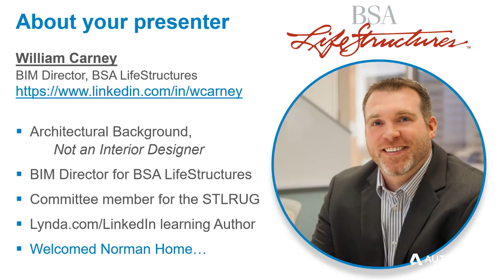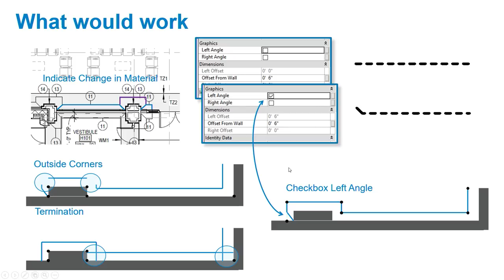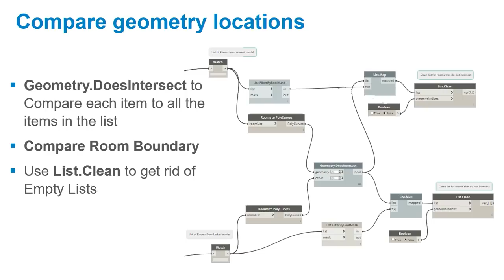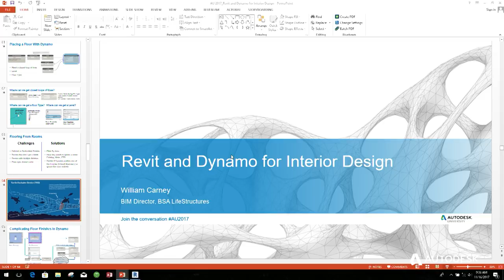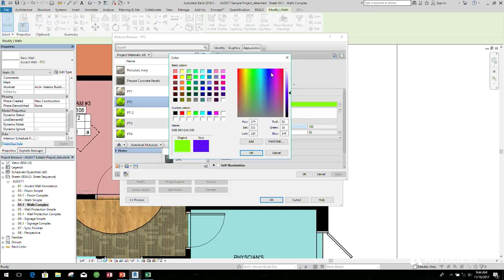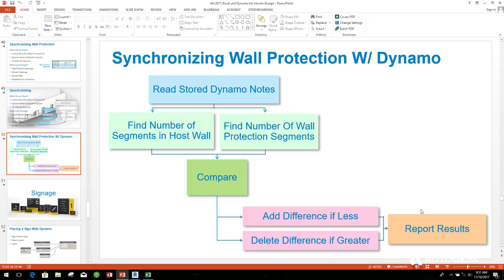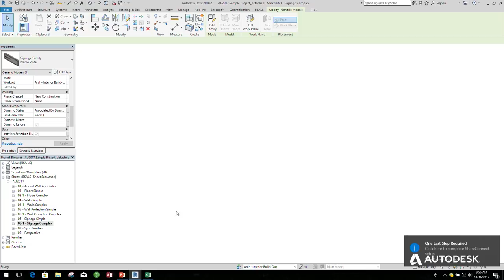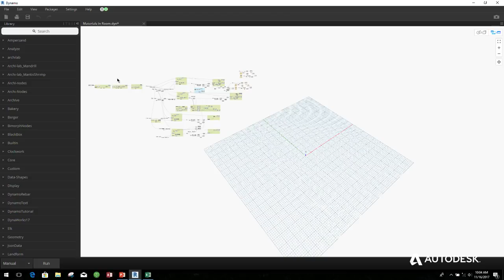Revit and Dynamo for Interior Design from Autodesk University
A common challenge for an interior design firm is working as a subconsultant for an architecture firm and keeping room names, numbers, and finish information updated to populate room finish schedules. This is easily managed if you use Dynamo software to read information from the linked model and synchronize information in the interior design model. Another common struggle is coordinating annotated information, room finish schedules, and material finish legends. A number of work-arounds exist, though all produce complicated workflows and still leave a disconnect between what is actually modeled and what is documented. A similar method to syncing room information from a linked model can be used to read finish information in a Revit model to populate the room finish schedule. This presentation will be a combination of Microsoft PowerPoint and a live demonstration of techniques that BSA LifeStructures interior designers employ to improve the process of designing and documenting in Revit software with assistance from Dynamo.

For more, visit this resource and find other free learning material at Autodesk University online.